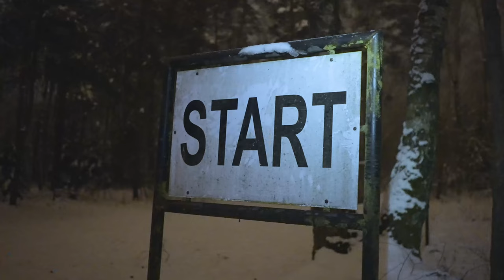"Training for Victory: Journey to LTG David E. Grange Best Ranger Competition 2024"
The Best Ranger Competition training program will produce a team, with the best personnel within the 2nd Cavalry Regiment, to compete in the, LTG David E. Grange Best Ranger Competition 2024, enhancing their readiness and lethality.

2CR Best Ranger Competition Tryouts | Day 1 B-Roll Package
GERMANY
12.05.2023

Film Credits: Video by Spc. Cameron Hershberger
343rd Mobile Public Affairs Detachment